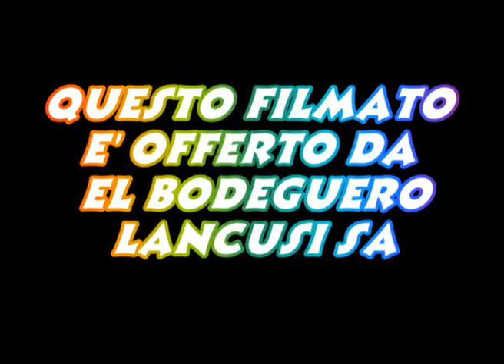in giro per voi tv three (four) tenors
the amazing concerto of the three tenors parody in "el bodeguero" pub of lancusi (italy)